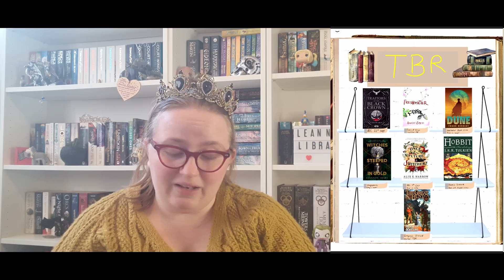September Reading Wrap Up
My wishlist for any kind souls who want to help my channel and buy me books: